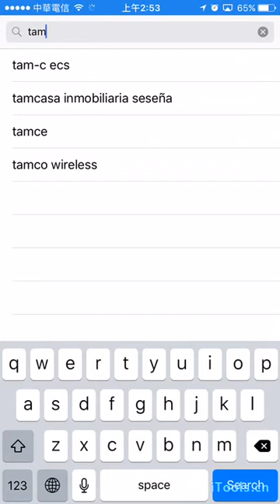[教學]如何查看iPhone的處理器是哪間公司代工的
如果是台積電就是TSMC
如果是三星就是Samsung